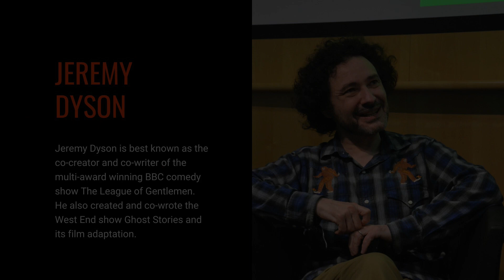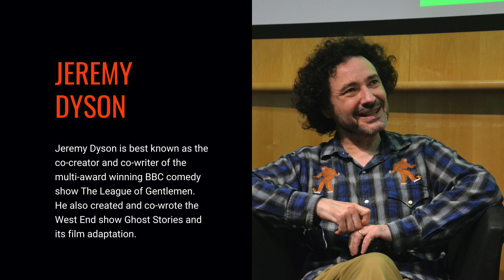FFF Jeremy Dyson Podcast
FOFF 2022 Guest Jeremy Dysonanswers five random questions drawn from a human skull!